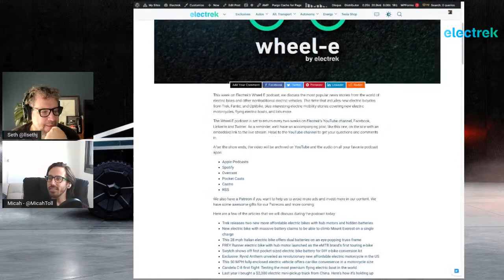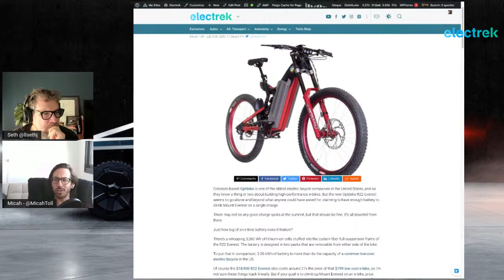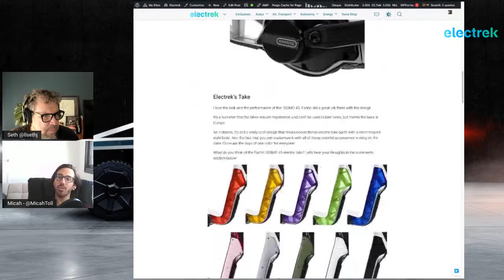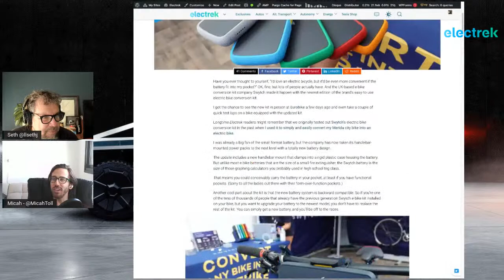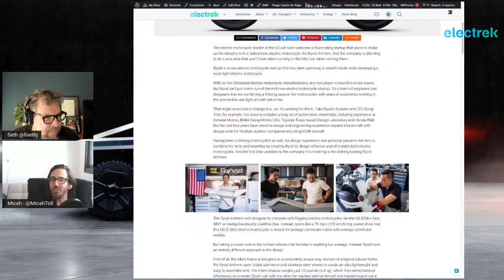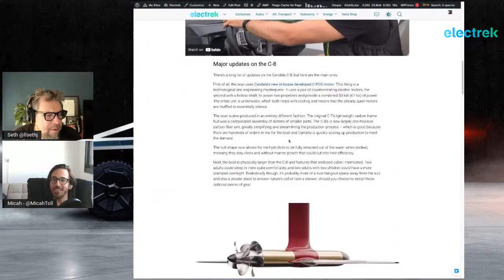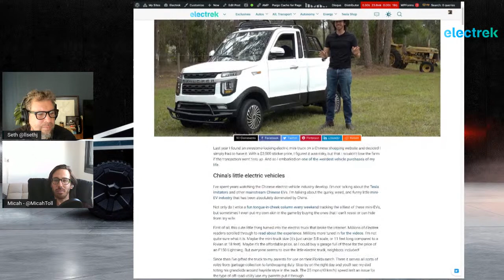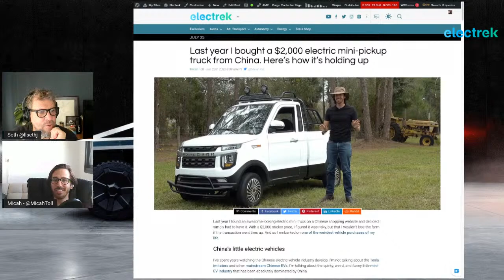Wheel-E Podcast! Trek e-bikes, Italian e-moped, Nimbus pod-car, Candela flying electric boat & more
This week on Electrek’s Wheel-E podcast, we discuss the most popular news stories from the world of electric bikes and other nontraditional electric vehicles. This time that includes new electric bicycles from Trek, Fantic, and Optibike, plus interesting electric mobility stories covering new electric motorcycles, flying electric boats, and lots more.

Here are a few of the articles that we will discuss during the podcast today

00:00 intro
00:10 Trek releases two new more affordable electric bikes with hub motors and hidden batteries
08:00 New electric bike with massive battery claims to be able to climb Mount Everest on a single charge
15:45 This 28 mph Italian electric bike offers dual batteries on an eye-popping truss frame
20:45 FREY Runner electric bike with hub motor launched as the eMTB brand’s first touring e-bike
26:45 Swytch shows off first pocket-sized electric bike battery for DIY e-bike conversion kit
32:00 Exclusive: Ryvid Anthem unveiled as revolutionary new affordable electric motorcycle in the US
39:00 This 50 MPH fully-enclosed electric vehicle offers car-like convenience in a motorcycle size
44:10 Candela C-8 first flight: Testing the most premium flying electric boat in the world
55:00 Last year I bought a $2,000 electric mini-pickup truck from China. Here’s how it’s holding up
60:00 Q&A